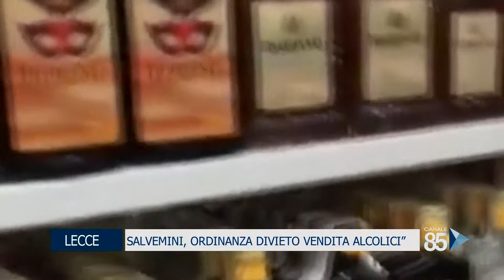14 Ottobre 2020 Lecce Salvemini, ordinanza divieto vendita alcolici